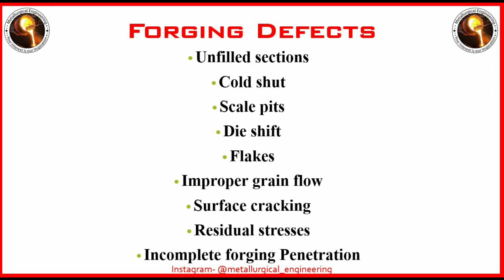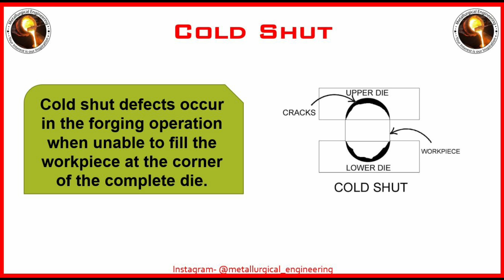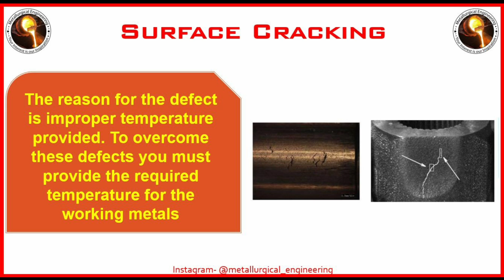Forging Defects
A brief summary of Forging process and its defects.

audio
without you